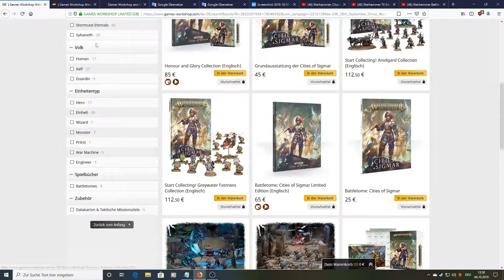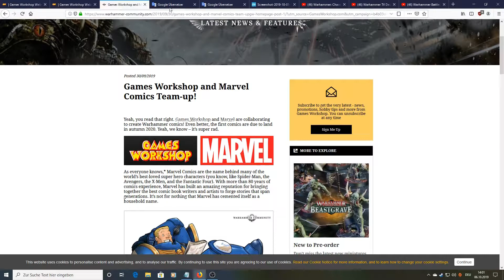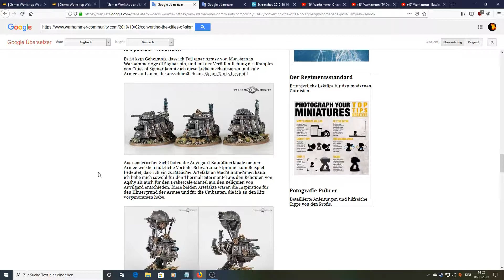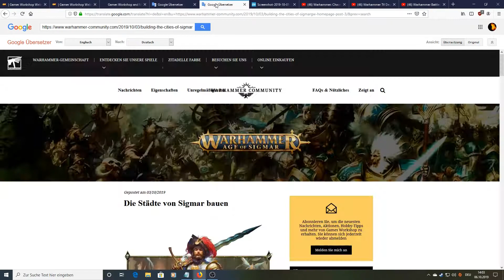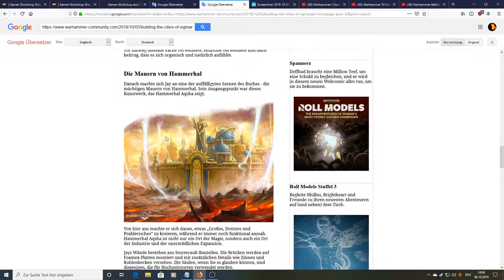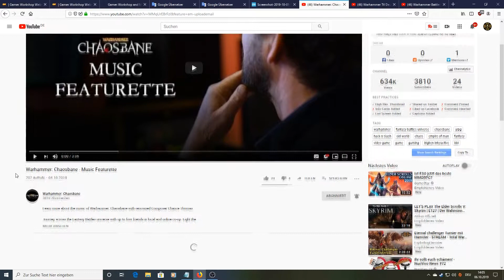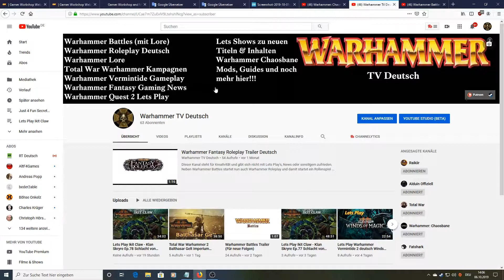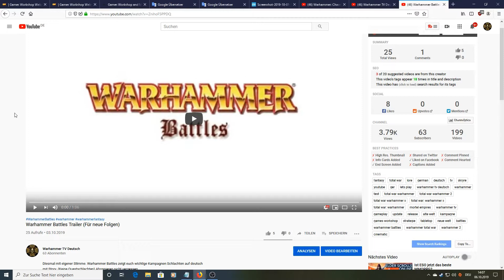Warhammer Fantasy Gaming News deutsch 26 - Marvel, Cities of Sigmar, Kanalnews & mehr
Warhammer TV Deutsch zeigt Total War Warhammer Battles, Warhammer Roleplay und andere Formate in der Warhammer Fantasy Welt auf deutsch. Total War Warhammer 2 dient hier als Grundlage für tolle Formate wie Warhammer Battles wo Lore genau so gezeigt wird wie die Schlachten! Beides ist sehr wichtig und liegt mir sehr am Herzen es euch zu zeigen!

Lasst uns zeigen das es besseres gibt als die üblichen Standart Formate wie Lets Plays oder Warhammer Lore. Mit Warhammer kann man viel machen und dies werde ich ZEIGEN! Über Unterstützung würde ich mich freuen.

"Bitte beachten Sie, dass dies ein inoffizielles Video ist und in keiner Weise gebilligt wird".

Besucht auch meine Warhammer RP Gruppe bei Steam und lest die Storys mit